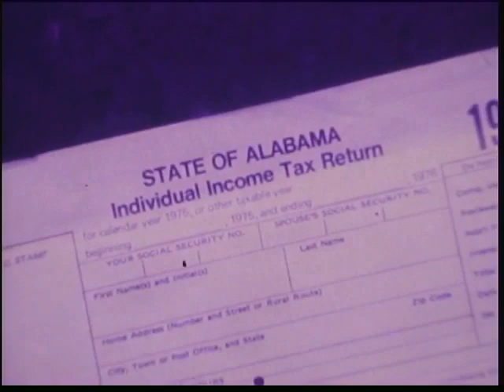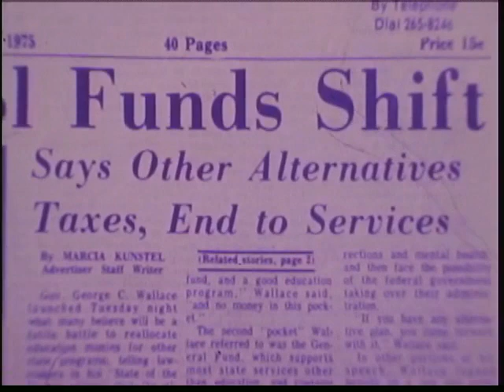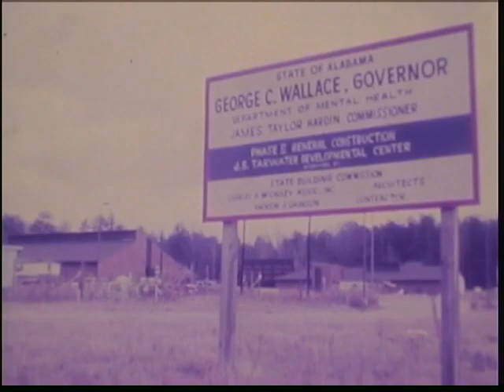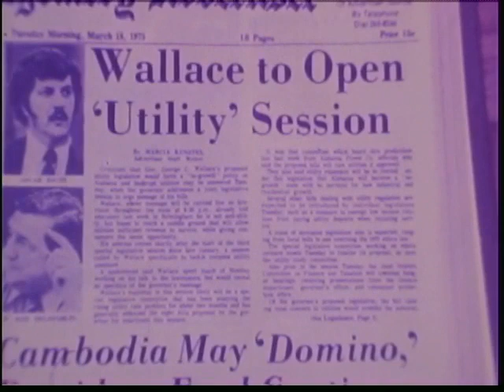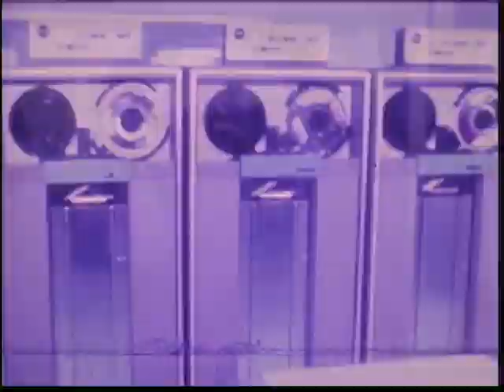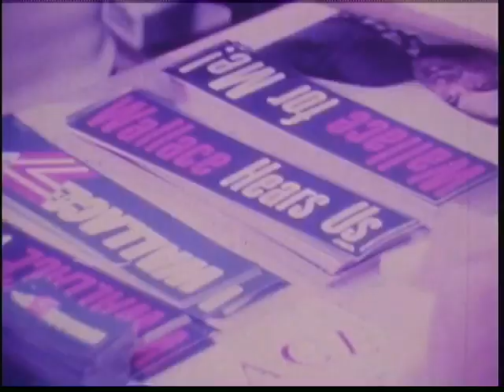George C. Wallace News Clips from 1975 (No Audio)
This is a collection of Film Clips of then-Governor Wallace and his run for President.  Sorry for the poor color and no audio.